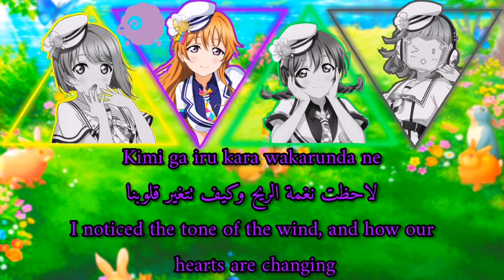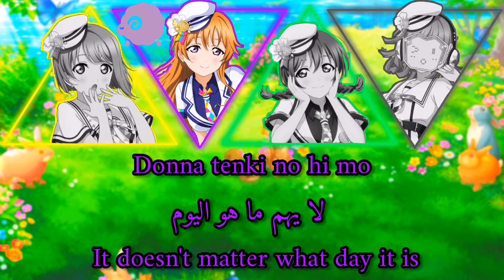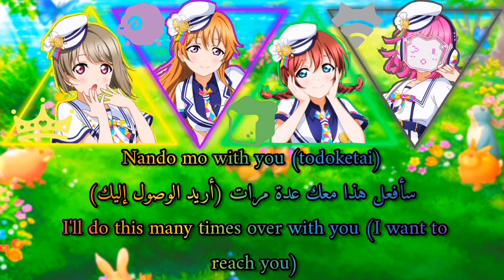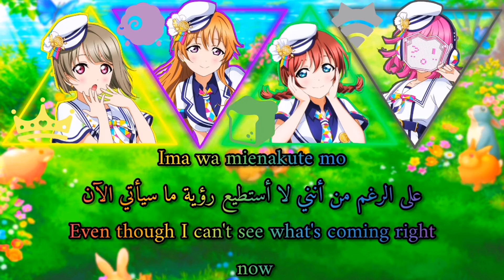🍀Swinging!🍀//by QU4RTZ//(Romaji/Arabic/English)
أشوفكم على خير يا رب العالمين 😘
اغنيه جديده كل ٢ يوم 🌸
The song is written by miyakei and DAICHI; is composed by Keisuke Koyama and DAICHI; and is arranged by Keisuke Koyama